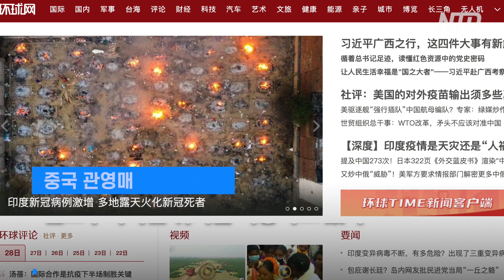美·中, 인도 '코로나 문제' 서로 돕겠다 경쟁 중